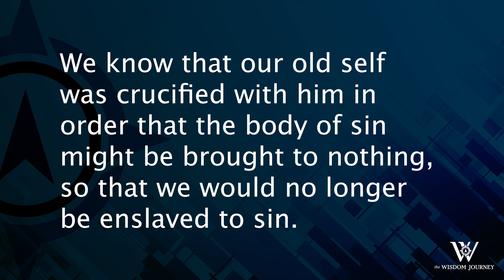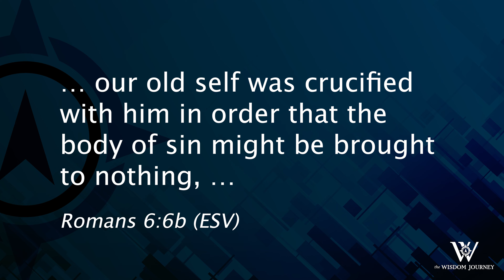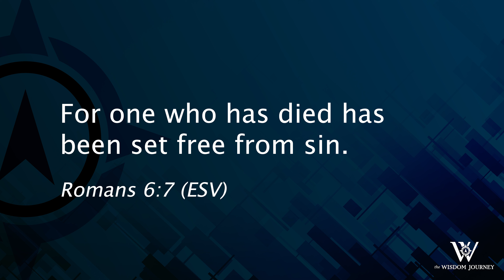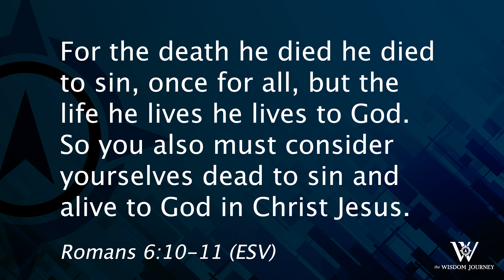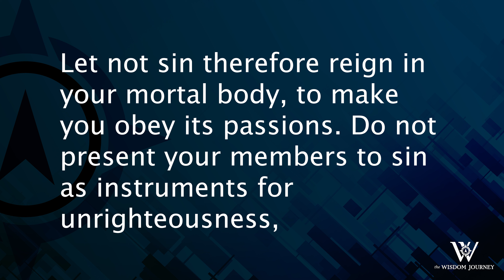Lesson 586: Believing and Behaving (Romans 6:6-13)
We cannot live correctly if we do not think correctly. This is a fundamental principle of Scripture. In Romans 6, we find this principle set forth concretely with three key words.